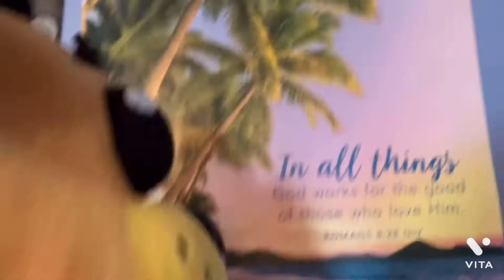Happy Independence Day￼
United States of America National Anthem (Instrumental)